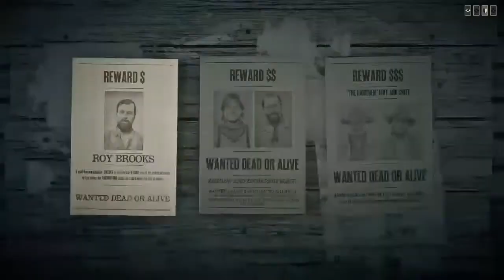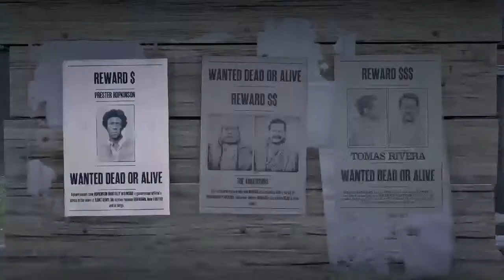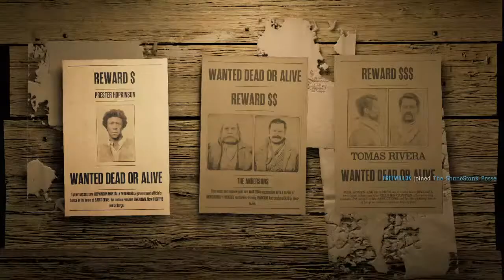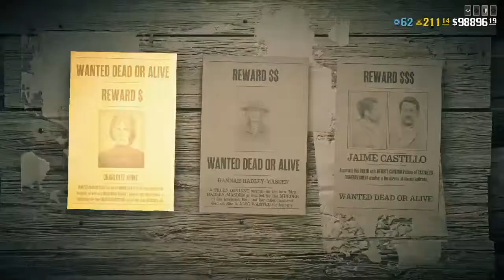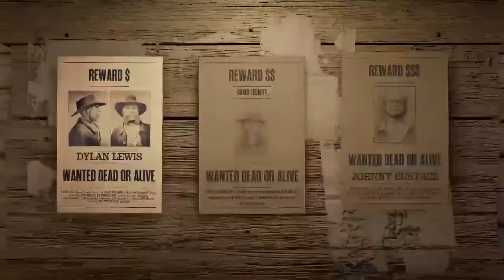RED DEAD REDEMPTION 2 ONLINE GAMEPLAY NEW NATURALIST UPDATE GRINDING TO $150,000 RDR RDR2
Live  Online video game play and live chat
Boxing news
GTA 5 V online
Golf
Street fighter 5 V
Need For Speed NFS
Soul Calibur
Tennis
NBA 2k19